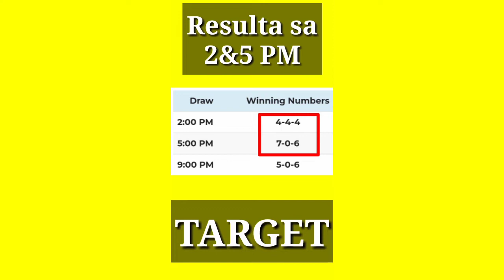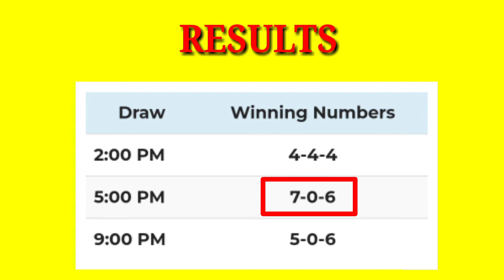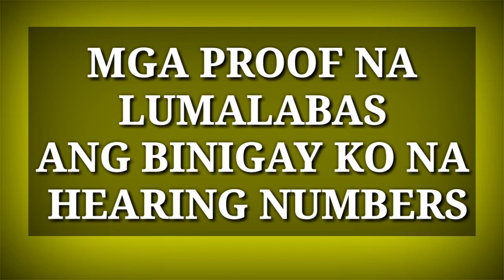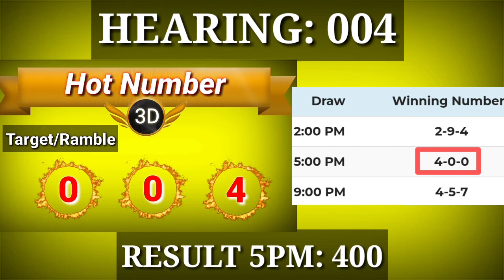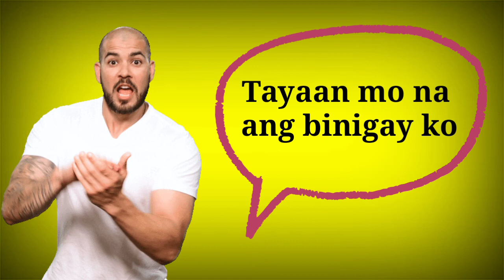🔰SEPTEMBER 13, CONGRATS PO SA NAKA MENTEN NG BINIGAY KO | Khennes TV